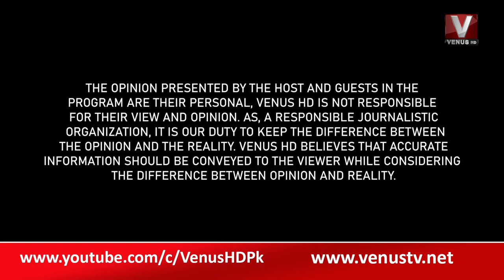|| Tumse Hai Pakistan With Sajid Hussain || VenusHD || 25-10-2022 ||